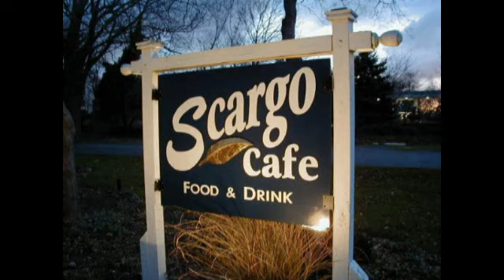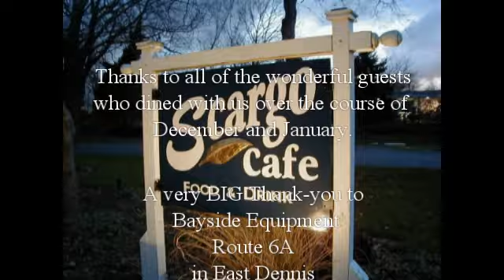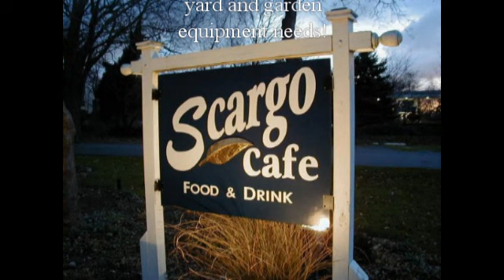Snowblower Drawing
Red Envelope Drawing held at Scargo Cafe on February 1, 2011